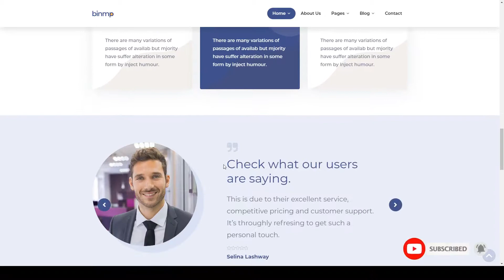Binmp - App Landing WordPress Theme software marketing Website Builder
Compatible With bbPress 2.5.x, BuddyPress 4.1.x, WooCommerce 3.8.x, WPBakery Page Builder 5.7.x, Bootstrap 4.x

 Columns 4+

 Layout Responsive

 Tags agency, app, App Showcase, application, desktop, digital, landing, marketing, mobile, modern, onepage, saas, software, startup, web app